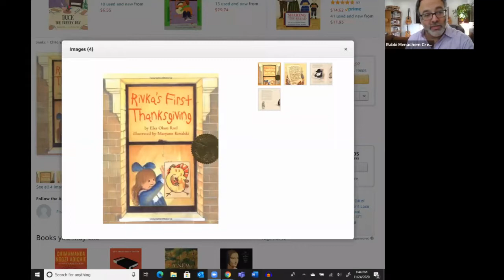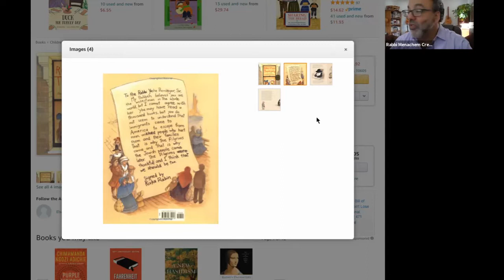Thanksgiving and the Dust of Humanity: A Jewish Lens on an American Holy Day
Learn about the Jewish lens on gratitude as it relates to Thanksgiving and these challenging times, with Rabbi Menachem Creditor.